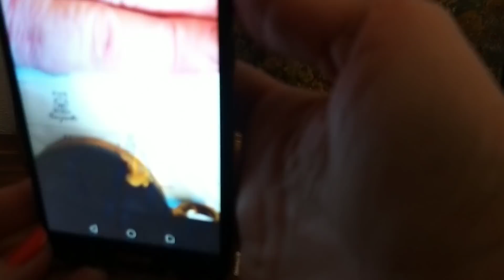Как можно это не купить!Антикварный фарфор, кобальт и цветной хрусталь.